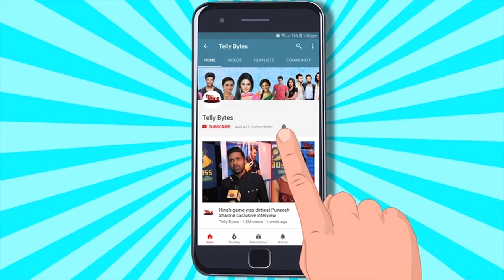Neil Bhatt FIRST Interview On Valentine's Plan With Aishwarya, Mannara & Abhishek's Song | EXCLUSIVE